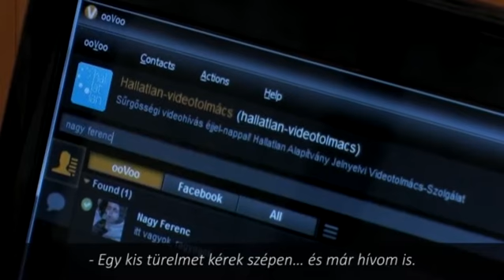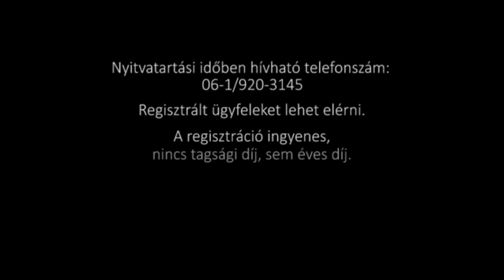Online jelnyelvi tolmácsszolgálat (halló hív hallássérültet)